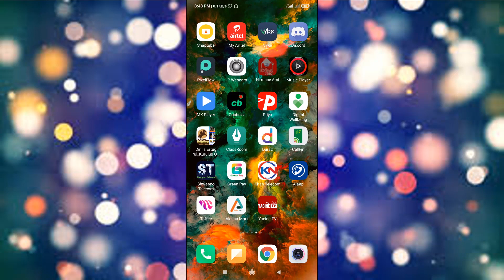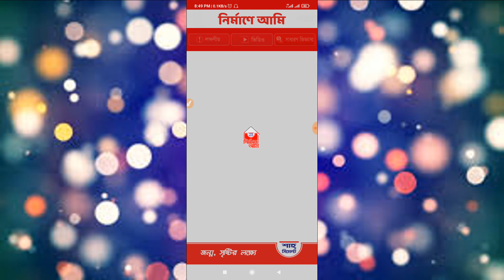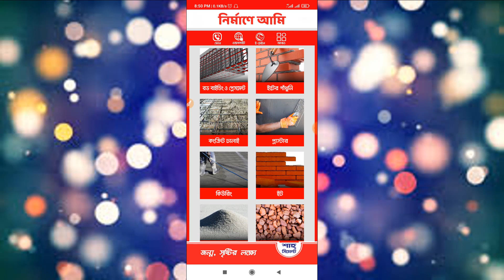বাড়ি বানাতে চান? কিন্তু কোন আইডিয়া নেই! তাহলে ভিডিওটি আপনার জন্য | Build House without any Idea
বাড়ি বানানো সম্পর্কে কোনো ধারনা নেই, অথচ বাড়ি বানাতে চান। কত খরচ হবে ধারনা নিতে আজকের ভিডিওটি দেখুন।